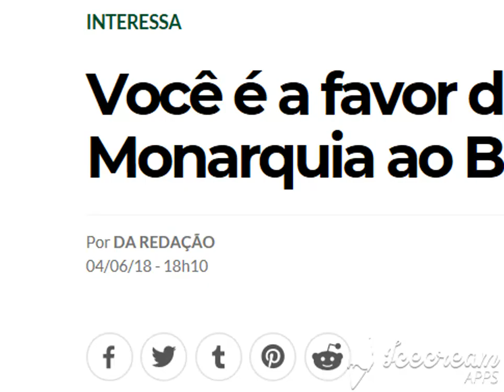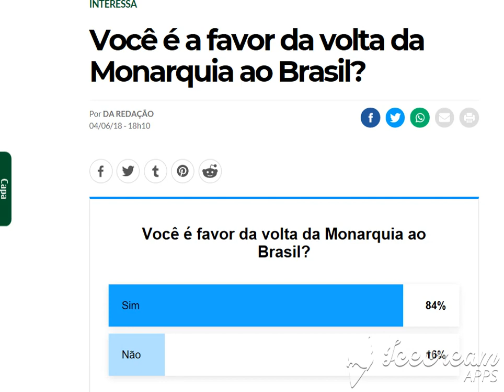PESQUISA: VOCÊ É A FAVOR DA VOLTA DA MONARQUIA AO BRASIL? VOTE AGORA! PARA VOTAR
(DOAÇÕES ARA O CANAL PELA PAGINA OU LINKS ABAIXO)